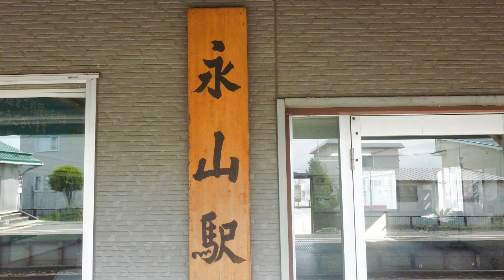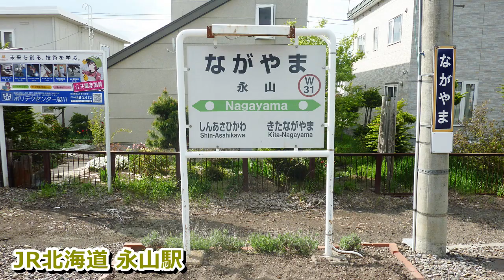浮雲 香西かおり hide560 374 永山駅 当別町 旭川市